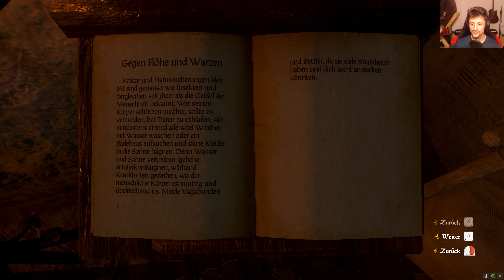#064 | Kingdom Come Deliverance | deutsch, modded, 50+ Mods, Let's Play, german, Ultra, 4k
Kingdom Come Deliverance ▼ Let's play, deutsch, blind, 4k, Ultra, modded, Mods, Ultra, UHD

Dir gefällt das Let's Play?